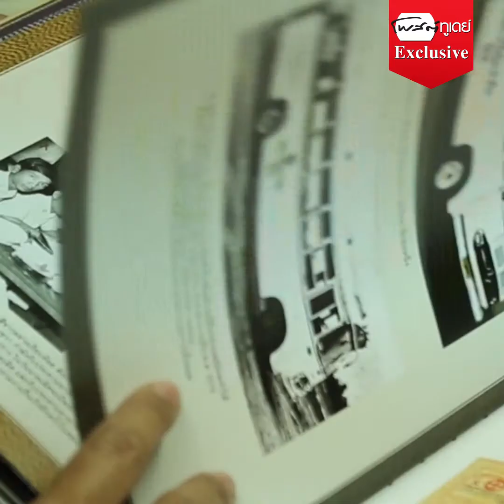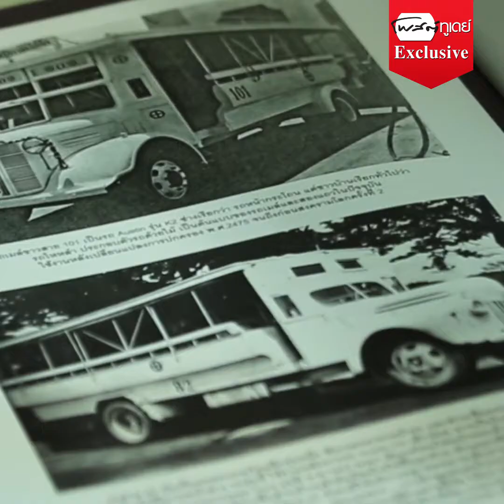ขสมก.ต้องไปต่อ จัดทัพองค์กรฝ่าวิกฤต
43 ปี  กับการเดินทางของขสมก.จากตั๋วโดยสารใบแรกราคา 1 สลึงสู่ บัตรโดยสารอิเล็กทรอนิกส์ ยุคสังคมไร้เงินสด แม้ต้องแบกหนี้สะสมกว่า แสนล้าน  แต่คนเมืองต้องได้นั่งรถเมล์ใหม่ส่งถึงที่ทำงานและกลับถึงปากซอยบ้าน